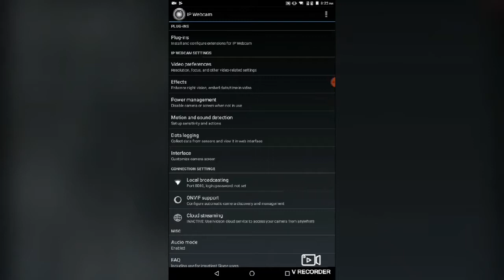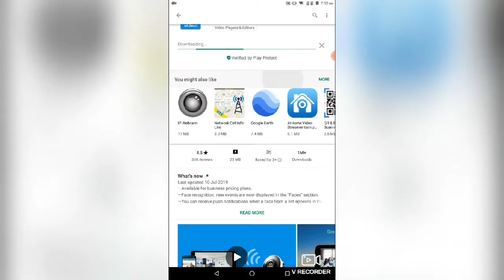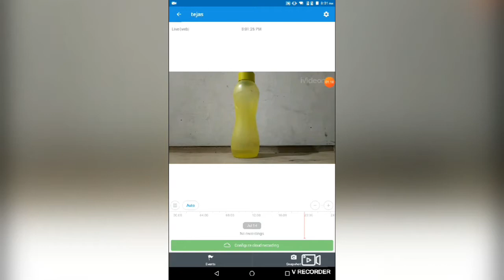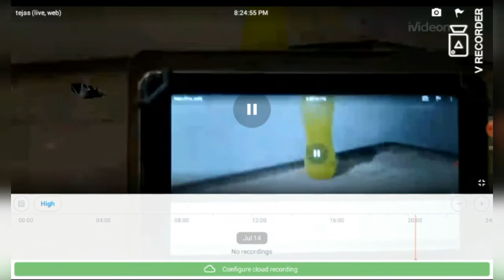Controlling one phone's camera by other phone.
Apps are -
1. IP Webcam
2. Ivideon